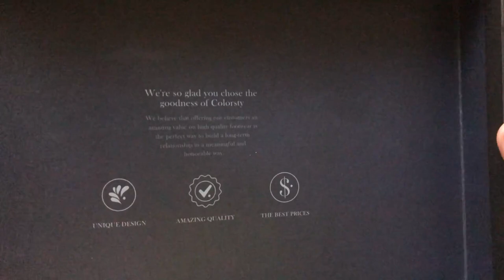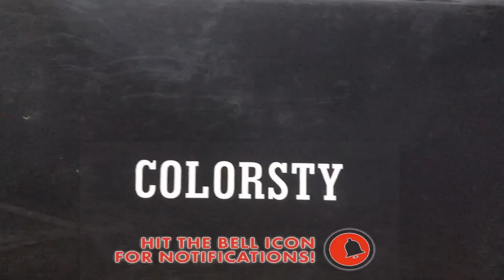Unboxing Colorsty Shoes | Mens Fashion Brogues | UNBOXING & OUTFIT | Contrast Brogue Shoes 👞👞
Shop the latest fashionable casual shoes, full-grain leather brogues, colorful boots for men. Free global shipping.

Contrast Brogue Shoes in Navy Blue & Green 👞👞
Elevate any outfit, casual or professional, with this striking pair of contrasting men’s brogues. Designed with a bold combination of navy blues and greens, this stylish pair of shoes features vibrant stitching and an eye-catching wooden sole for a stylish appearance, no matter where you’re headed.

Colorsty dedicated to break the mold of traditional leather shoes,Let us try the Colorstystyle！

Equipment:

Canon camera

Action Camera

Flexible Tripod

Hey! I really hope you will enjoy this video

I am trying my best to suggest you how your style could be the best everday. So stay with me and see my latest fashion and style videos.

Please be mindful and keep a positive vibe in the comment section.